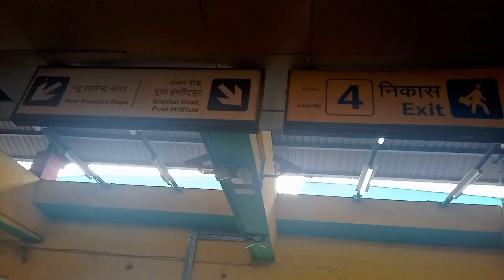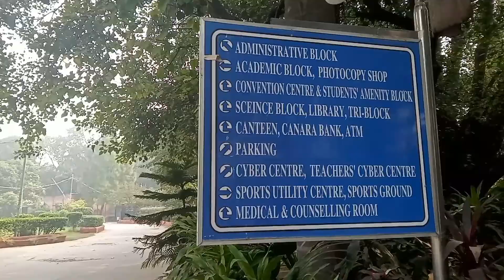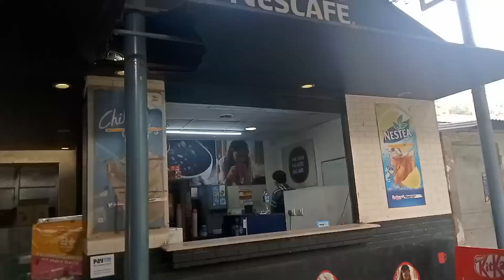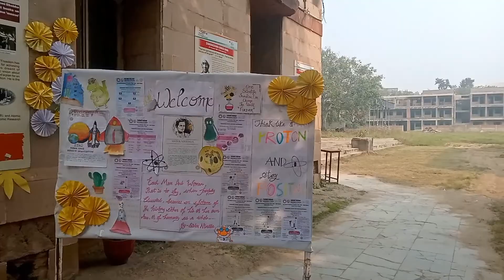Kalindi College Campus Tour || Rajendra Palace || Delhi University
Tried Showing you whole campus of Kalindi College.